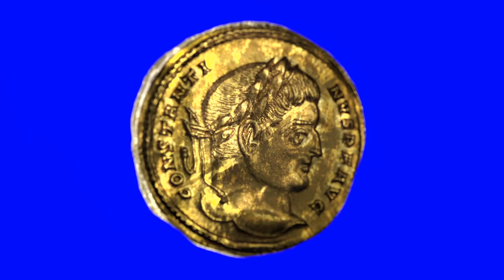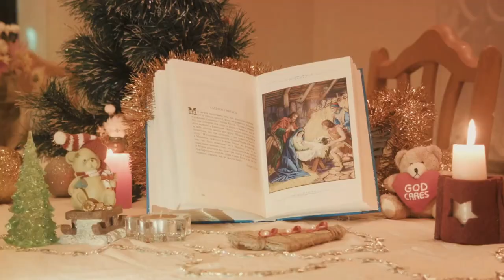The Chronicles of Christmas A Morgan Freeman Voiceover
In this captivating video, we delve into the rich and magical history of Christmas, with none other than the legendary Morgan Freeman as our narrator. Join us as we uncover fascinating facts and untold stories behind this beloved holiday. From its ancient origins to modern-day traditions, each minute is filled with fascinating insights and heartwarming anecdotes. So sit back, relax, and prepare to be enchanted by Morgan Freeman's awe-inspiring voice.

OUTLINE:

00:00:00 The Origins of Christmas
00:01:54 Adoption by Christianity
00:03:55 The Middle Ages and Christmas
00:05:49 Transformation in the Modern Era
00:07:46 Christmas Today